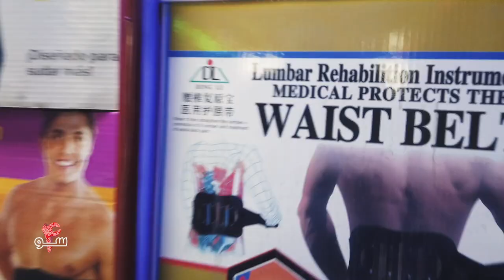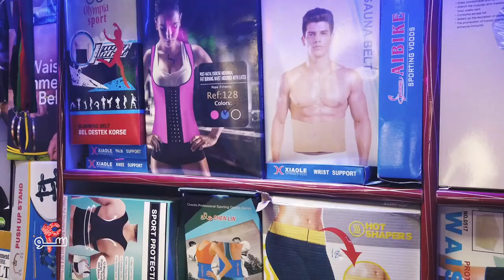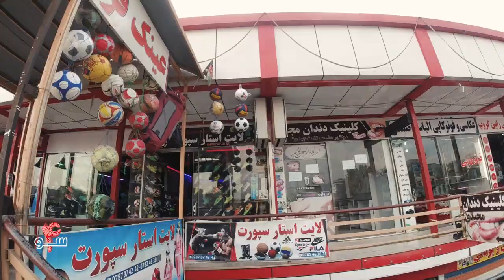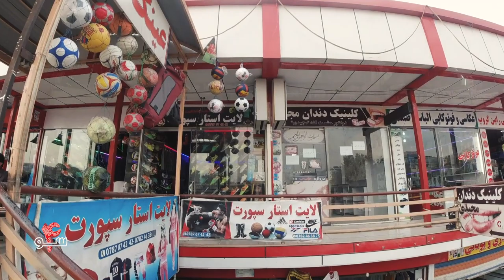Mohammad Zahid has sports equipment store in Kabul | Story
قیمت های  وسایل و لوازم ورزشی در کوته سنگی

4so is a social media team of young, talented educated youth based in Kabul where they share their pictures, stories, activity, moments and discover new ideas